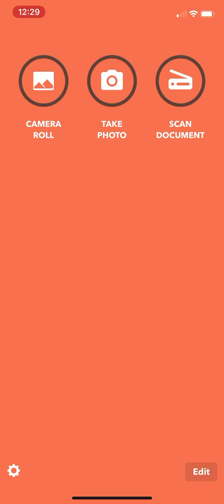Using Photo to PDF Converter